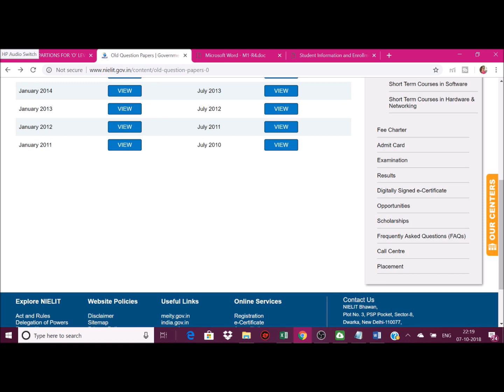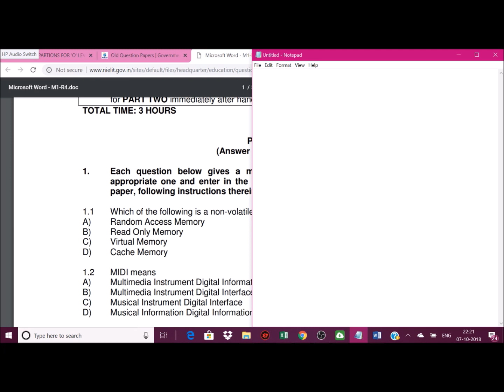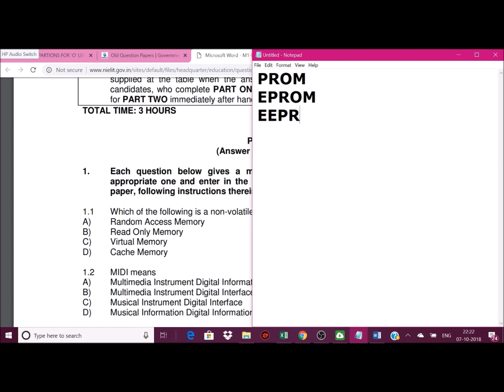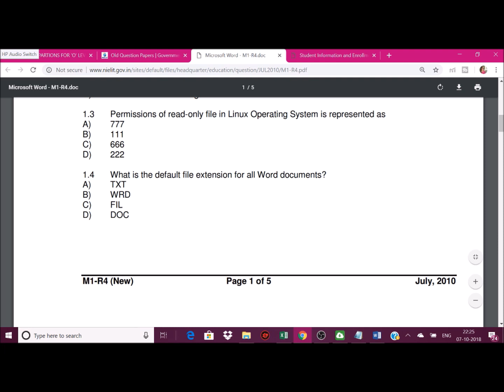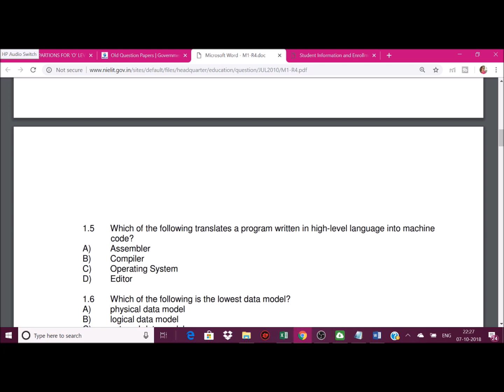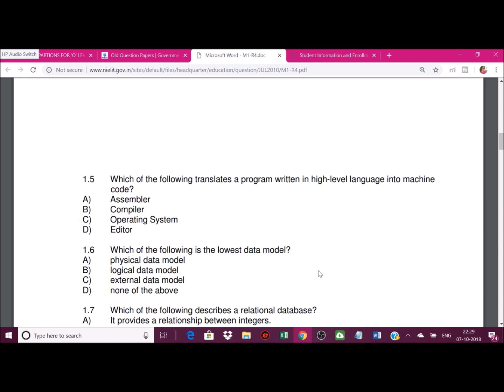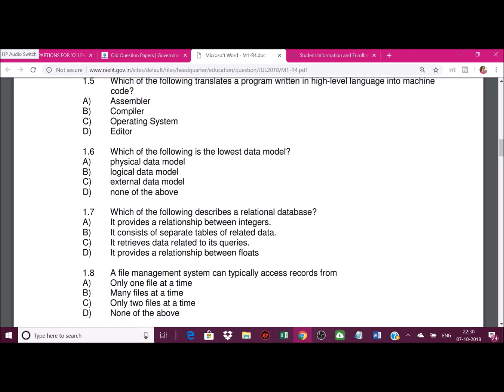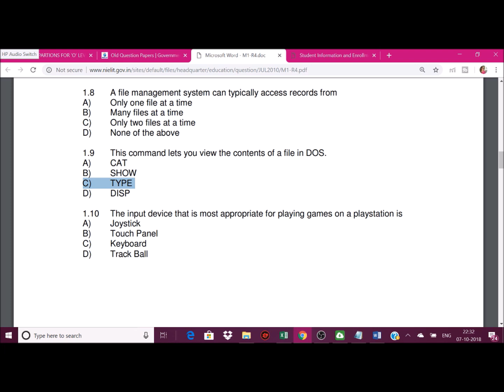DOEACC O LEVEL PAPER SOLUTION JUYLY 2010 -1 || IT TOOLS AND BUSINESS SYSTEM IN HINDI